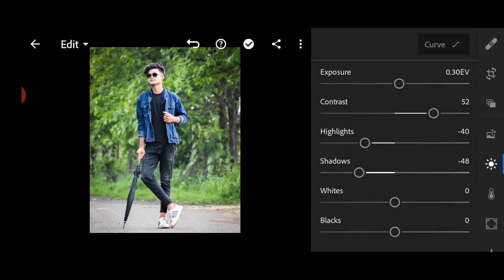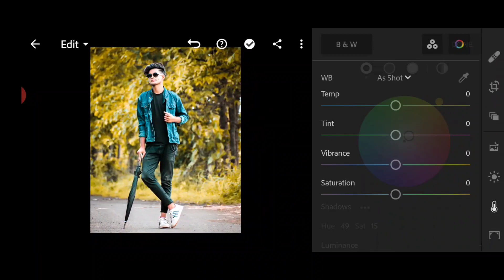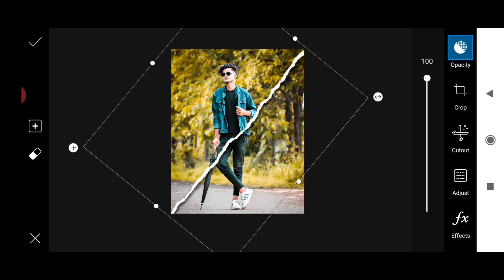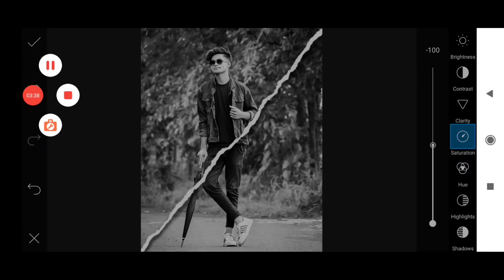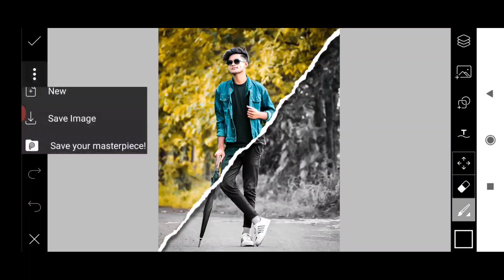PicsArt New Creative Photo Editing | Lightroom New Concept Photo Editing | Aasif Creations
Hello guys,
Hum is video me apko bataenge ki PicsArt app se creative profile photo editing kaise kare apne android mobile me bilkul easily.

lightroom new concept photo editing
how to change color in picsart

|| DOWNLOAD LINKS ||

Agar apko yeh video acchi lgi hongi toh plz video ko 👍like kijiye, share kijiye, comments kijiye aur hamare channel pr naye aye hoo toh plz channel ko subscribe kijiye aur us 🔔bell k icon ko bhi daba dijiye hamare Editing se related Letest videos dekhne k liye.